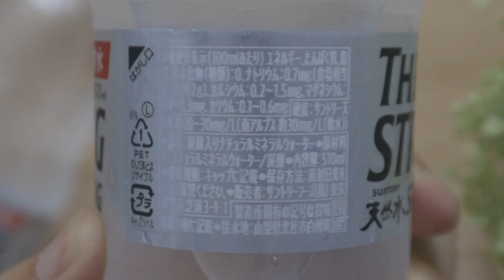THE STRONG 天然水スパークリング / 強炭酸がのどに気持ちい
今回はTHE STRONG 天然水スパークリングをのんでみました

強炭酸と言われるものでも
コップに入れると炭酸が弱くなってしまうものがありますが
THE STRONG 天然水スパークリングはコップにそそいでも
炭酸が抜けることはなくのんでいてとても気持ちが良い炭酸水でした

サントリー THE STRONG 天然水スパークリング 炭酸水 510ml ×24本

サントリー THE STRONG 天然水スパークリング 炭酸水 1050ml ×12本